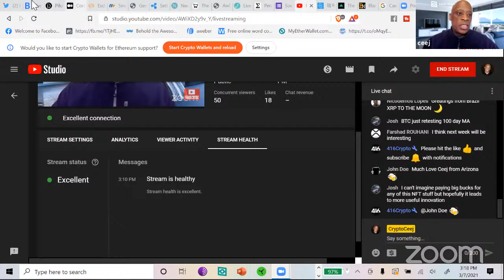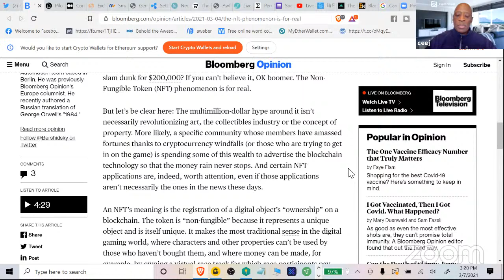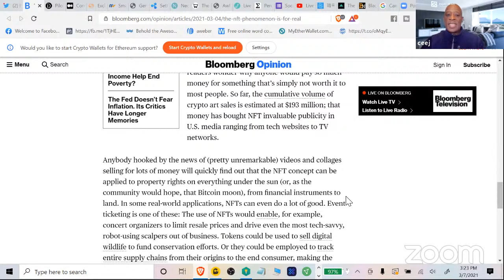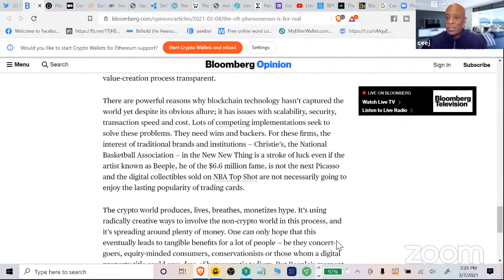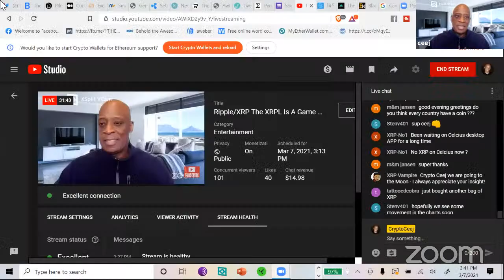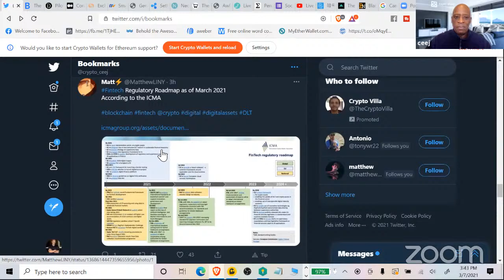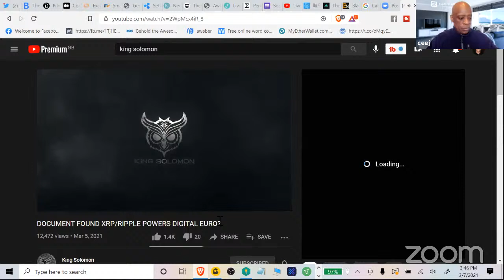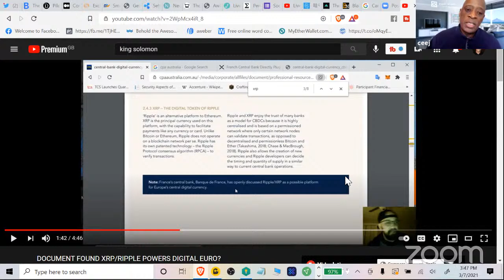Ripple/XRP The XRPL Is A Game Changer No More Bitcoin?